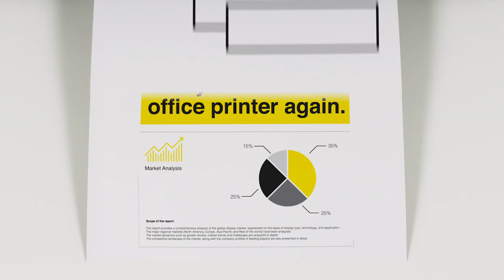Why Buy A Printer Program by Cartridge World Australia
Why Buy A Printer is a flagship B2B solution of Cartridge World. Businesses signing up for this program get benefited with enhanced features and customer support.

With this program, your business will receive a loan printer free of cost with additional Cartridge World services included. With more than 120 outlets across Australia, we can assist you in almost real-time.

Who is this program for?
If you are a small to medium business looking for ways to cut down on your printing costs, 'Why Buy A Printer' program is for you. If any of the below situations is true for you, you might want to explore the option with us.

1. You need a new printer
2. You are losing valuable business hours in constant service monitoring
3. You currently do not have any ongoing service/ maintenance solution
4. Your old printers need replacement
5. You currently do not have any scanning, faxing or copying abilities